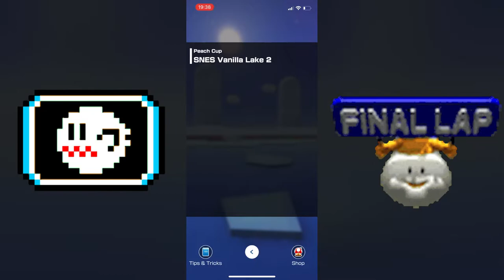Peach Cup | Peach VS Bowser Tour ranked cup week 1 | Larry&TheKoopalings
Here is last weeks video:

Cat Peach Cup | Doctor Tour week 2 ranked cup | Larry&TheKoopalings

Accept my friendship on Mario Kart Tour
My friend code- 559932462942